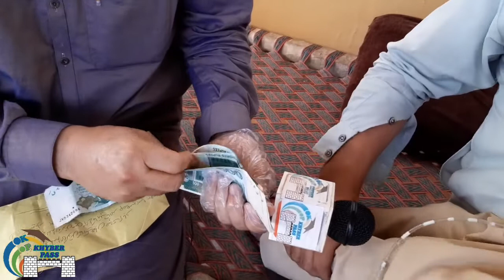Sad story of a minor